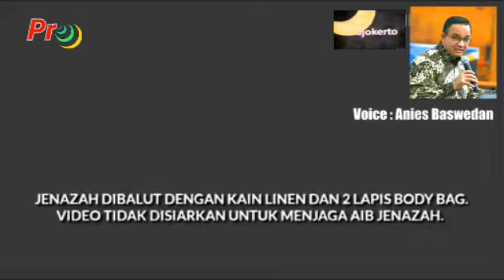283 warga DKI JAKARTA , sudah dimakamkan